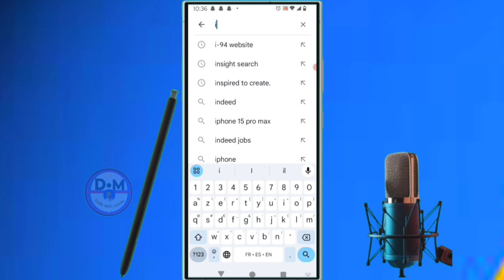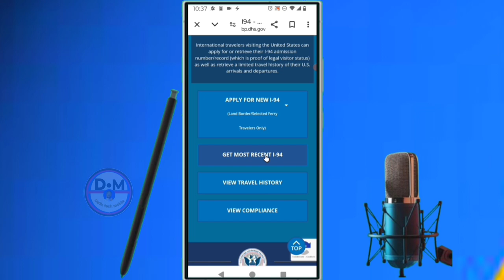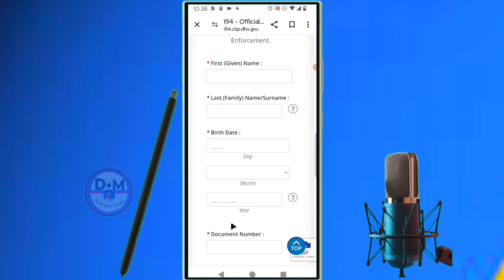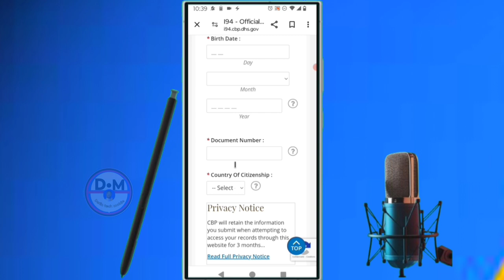✅ Comment télécharger l'historique du formulaire i-94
dans cette vidéo nous vous apprenons à apprendre et vous expliquons  Comment télécharger l'historique du formulaire i-94  dans cette vidéo et vous et moi qui avons aimé la vidéo laissez un commentaire et partagez et dites-nous ce que vous pensez de cette vidéo et vous et moi qui venons de rencontré la chaîne Abonnez-vous et activez la cloche pour ne pas rater les prochaines vidéos et ne pas nous oublieret n'oubliez pas nous venons d'activer une boutique sur la chaîne visitez nous merci .

Vidéo app
Vidéo Facebook
Vidéo youtube
Vidéo tiktok
Vidéo Instagram
Vidéo internet